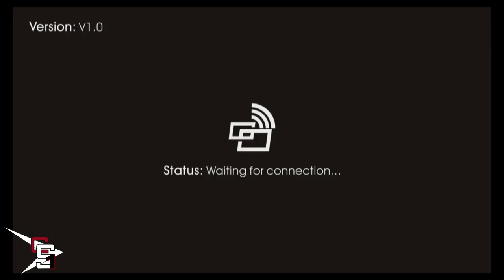Mass of the Immaculate Conception